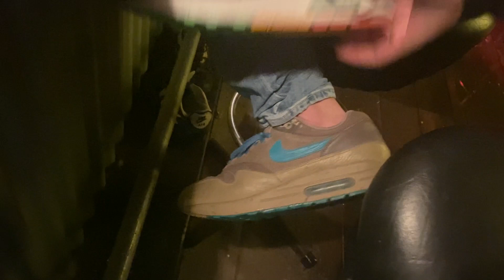Killingsneakers. New max one's for Jeffrey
Jeffrey got his new Max One. As you could have seen on another video he still wants to keep his old max one Ridgerocks. He is a real sneaker head and wants to add the Ridgerocks to his collection. it will be difficult to get them and kill them.